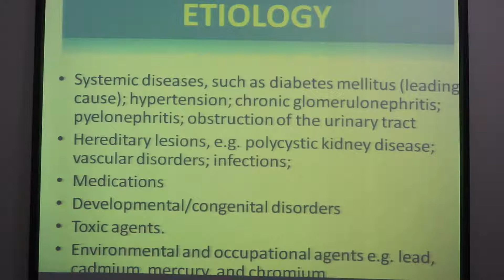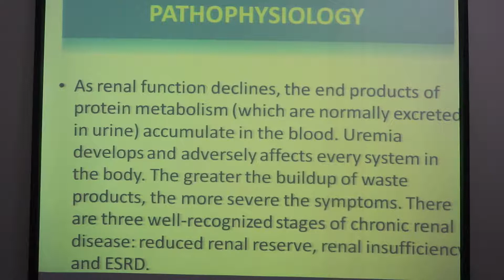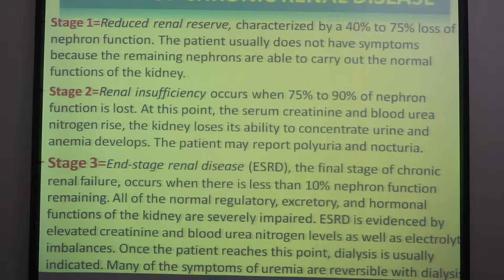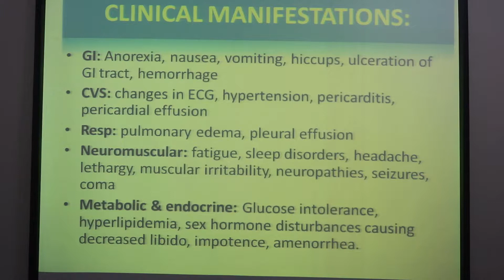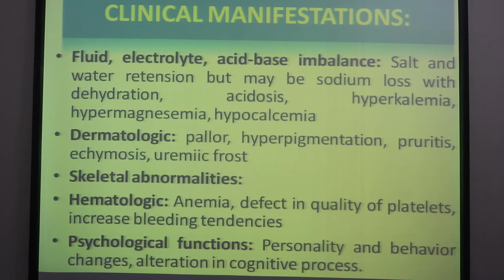Suvastu School of Nursing and Health Sciences,GBSN, Semester III, AHN I , Renal Failure- Part 03